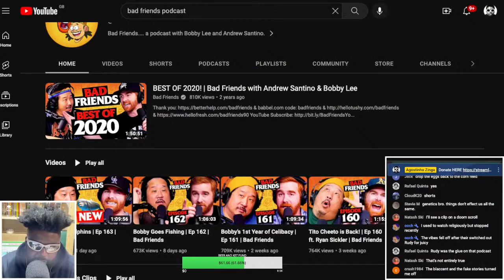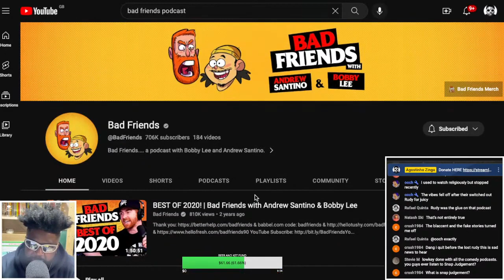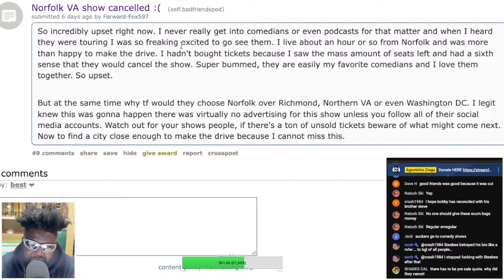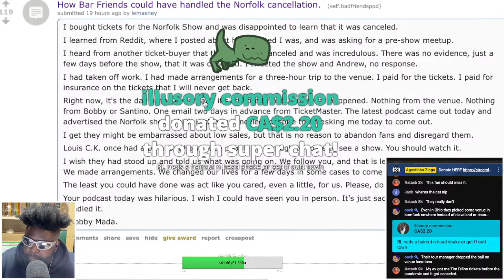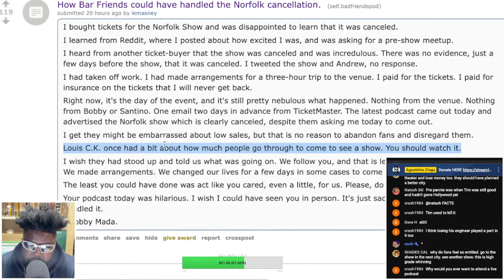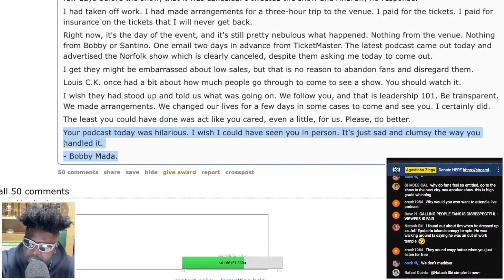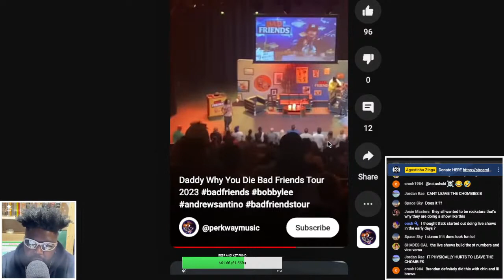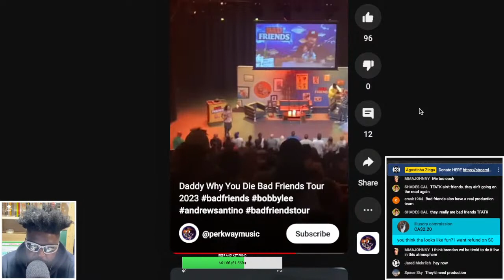ANDREW SANTINO AND BOBBY LEE UPSET THEIR FANS CANCELLING NORFOLK SHOWS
BAD FRIENDS PODCAST, BAD FRIENDS LIVESHOW, ANDREW SANTINO BOBBY LEE, BOBBY LEE, ANDREW SANTINO, JOE ROGAN, BRENDAN SCHAUB, BRYAN CALLEN, THE FIGHTER AND THE KID, TFATK, BAD FRIENDS NORFOLK